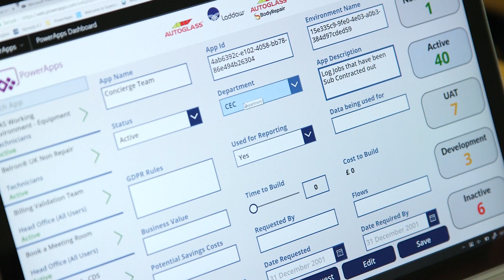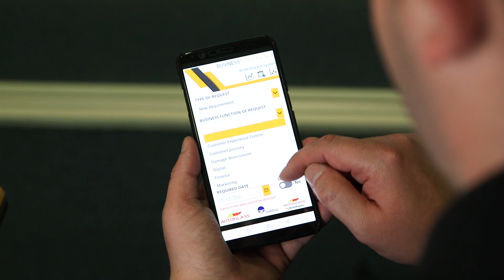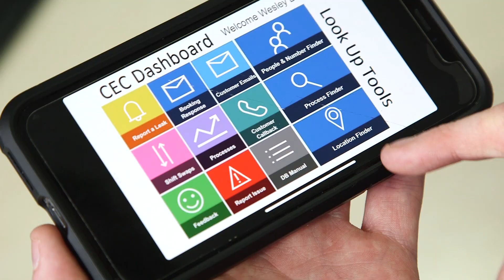The amazing PowerApps developer for Autoglass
Martin Lee, Citizen Developer, creates apps for field technicians and call center agents at Autoglass. Discover how PowerApps and the Power platform changed the career path and life of Martin Lee, who has created over 40 apps for Autoglass so far. With these apps, Autoglass has become more efficient, seen cost savings, and has made jobs easier for the employees.